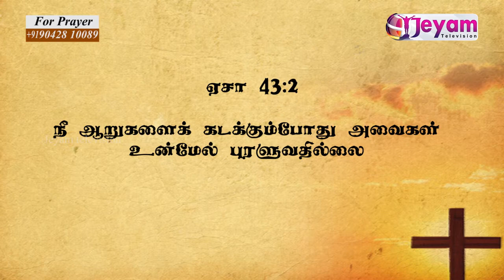Epi 05 | Rev.P.L.Aseervadam | Motivation Time Full Gospel Baptist Church | Jeyam Tv